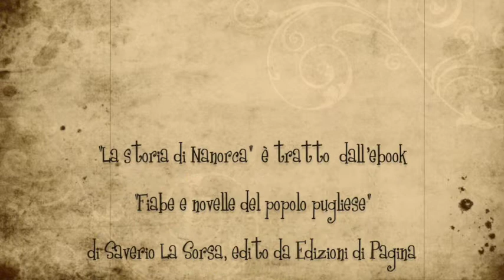La storia di Nanorca - Gli audiolibri di Voci in Capitolo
Questa fiaba fa parte dei racconti popolari pugliesi e si trova nell'ebook "Fiabe e novelle del popolo pugliese" di Saverio La Sorsa, edito da Edizioni di Pagina.

Il titolo originale della favola è "La storie de Nanorche" ed è stata raccolta grazie al racconto di Giuliano Savino di Canosa di Puglia (BA).

A Voci in Capitolo piacciono le favole e per questo ha voluto dare nuova voce alla madre di tutte le storie, l'antica tradizione orale. Con questo progetto ha vinto il bando Principi Attivi 2012, indetto dalla Regione Puglia.